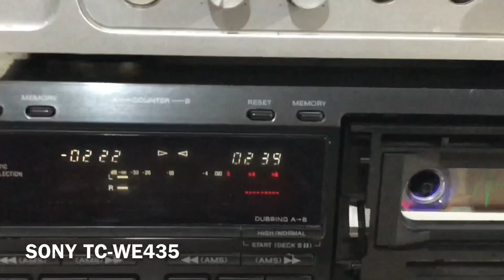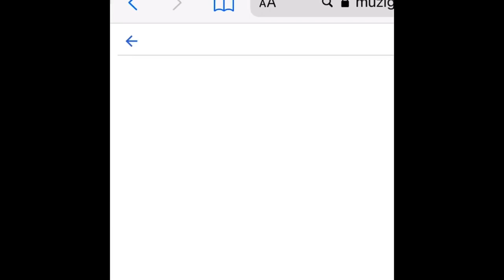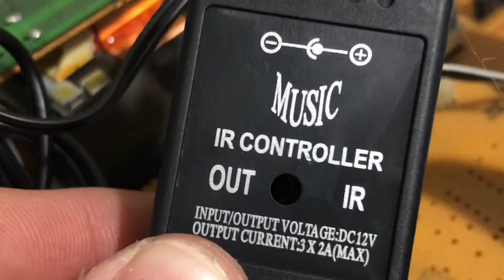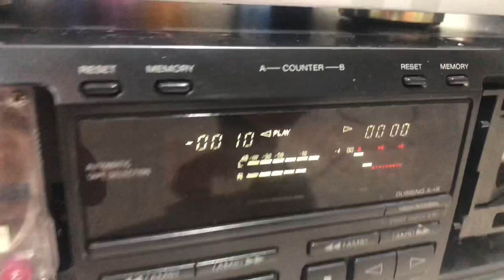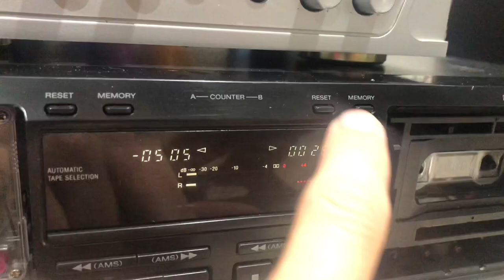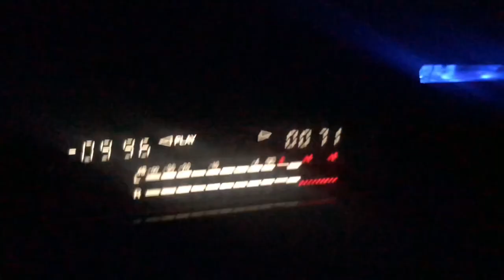SONY TC-WE435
SONY TC-WE435   Sony stereo cassette deck sony kaset çalar sony kaset çalar tamir sony cassette deck repair maintenance